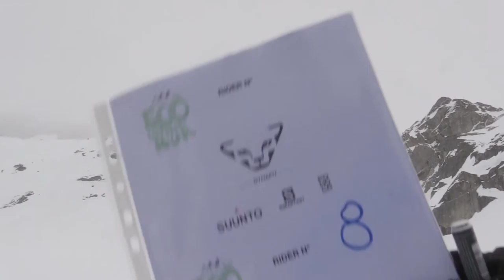Bogner Kristina EFT Maloja 2015